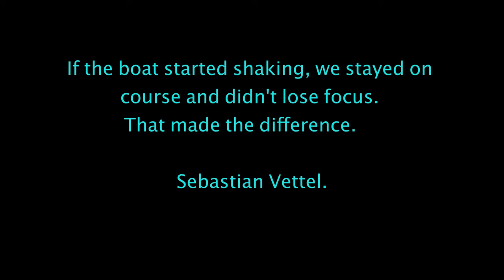Nearly Spent Night Stuck on a Sandbank | Cabbage Tree Point | ep 9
Nearly Spent Night Stuck on a Sandbank | Cabbage Tree Point

We Hired a boat and got stuck on a massive sandbank. The boat had a Broken Depth Finder grrrrrr

We are a family who love to explore and go on great adventures. Come with us while we Camp, Boat, Fish and explore the world.

PEACE!!